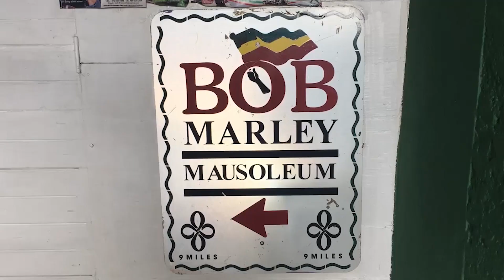10 REASONS WHY PEOPLE LOVE CABARETE DOMINICAN REPUBLIC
This video will provide 10 REASONS WHY PEOPLE LOVE CABARETE DOMINICAN REPUBLIC. These are not ALL the reasons why people love Cabarete and if you have a reason why you love Cabarete, put it in the comment section and I will make another video.

1. Kitesurfing at Kite Beach
2. Surfing at Playa Encuentro
3. Rugama For Paddle boarding, River Boat Tours, and Seafood
4. Day Trip to 27 Waterfalls In Damajagua
5. Horseback Riding Tour
6. El Choco National Park
7. Tubing At La Boca De Yasica
8. Hanging Out At The Local Beaches
9. Half Day Trip To Playa Caleton And Playa Grande
10. Day Trip To Cayo Arena

Cabarete is a resort town on the Dominican Republic's northern coast. Cabarete Bay is protected by a coral reef. The calm waters, combined with breezy conditions on beaches like Cabarete and Kite, make it a center for water sports. North along the coast, Encuentro Beach is known for its surf breaks. Restaurants and bars cluster along Calle Principal, the town’s main street, near the waterfront.